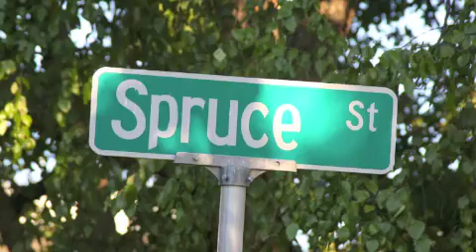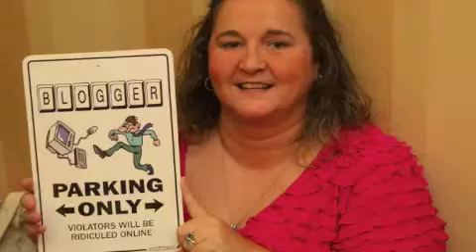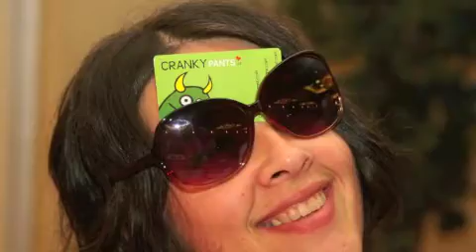Type A Mom Conference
Type A Mom Conference in Ashville NC on September 24-27, 2010